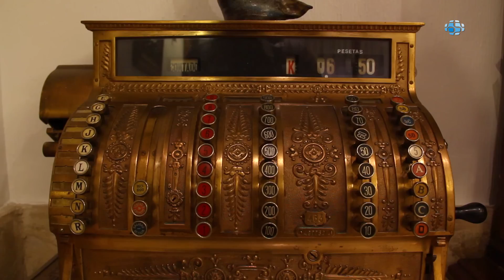Restaurante - Madrid - Mesón del Tío Aquilino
Lo que hoy es este restaurante nació con la vocación de mesón, hace ya más de cuarenta años. De aquellos orígenes deriva su nombre, Mesón del Tío Aquilino. Los recuerdos de su fundador, Aquilino Ibáñez, dan vida a las paredes de este establecimiento con mucha historia. Situado en Vallecas, ha crecido hasta convertirse en una referencia gastronómica en la Comunidad de Madrid. Sus clientes acuden desde cualquier punto... por la alta calidad de su cocina con raíces leonesas y su apuesta clara por los platos de cuchara. El Mesón del Tío Aquilino está especializado en guisos de toda la vida... hechos con excelentes productos leoneses y un toque moderno y elaborado.